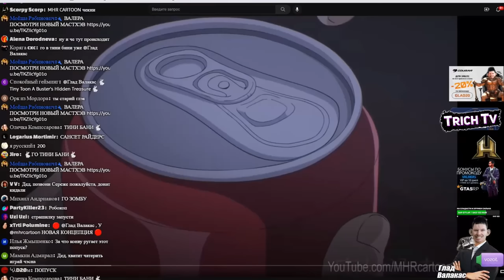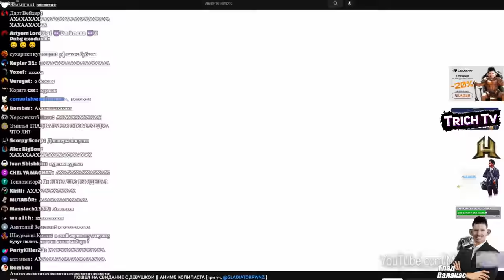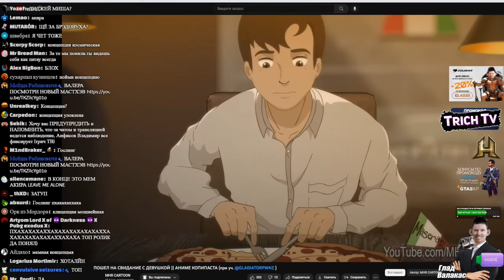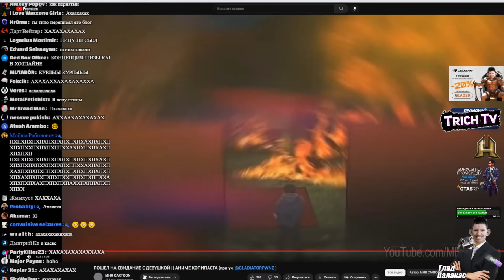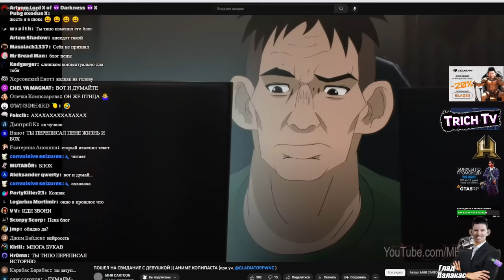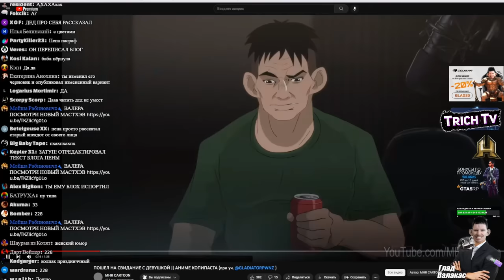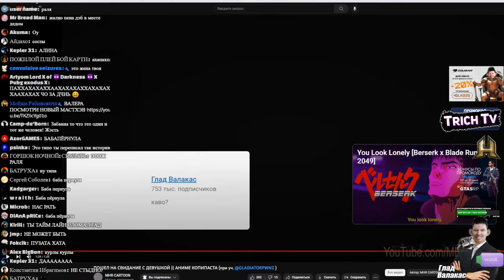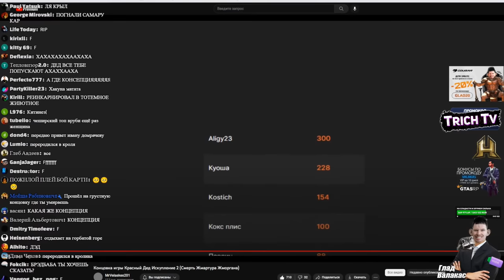Валакас смотрит АНИМЕ копипасту про себя + Веласкес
Дисклеймер:
00:00 Начало
00:08 ПОШЕЛ НА СВИДАНИЕ С ДЕВУШКОЙ || АНИМЕ КОПИПАСТА
07:21 Концовка игры Красный Дед Искупление 2